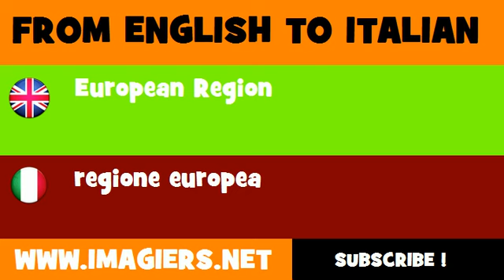How to say European Region in Italian